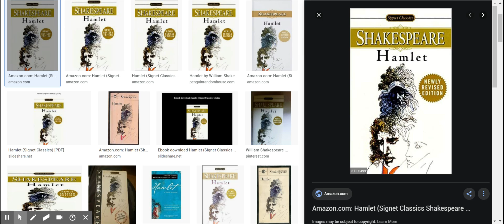The Tragedy of Hamlet Prince of Denmark Act 1 Scenes 3 5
The Tragedy of Hamlet Prince of Denmark Act 1 Scenes 3-5 pgs 19-34